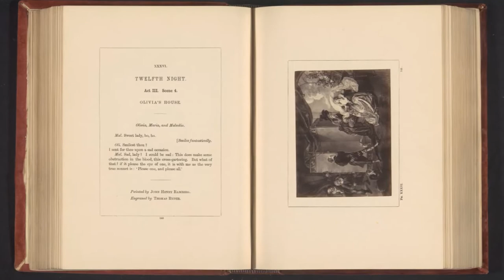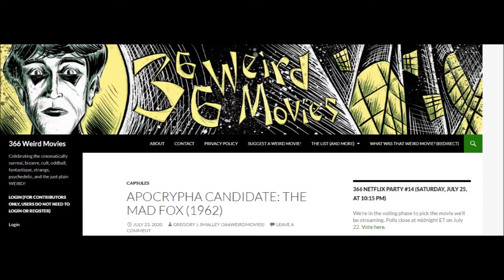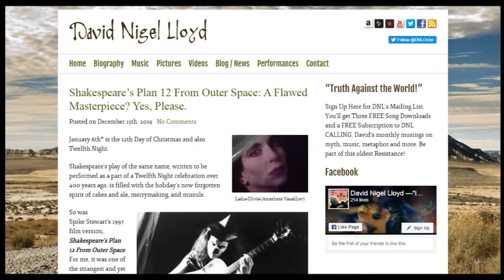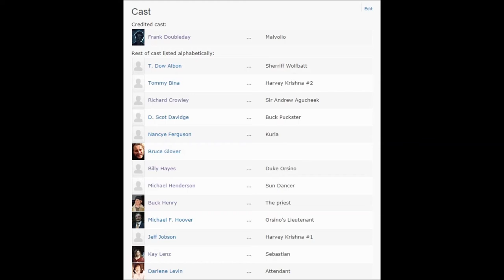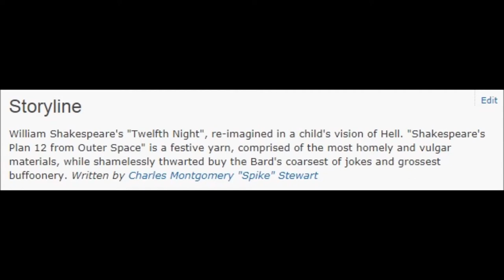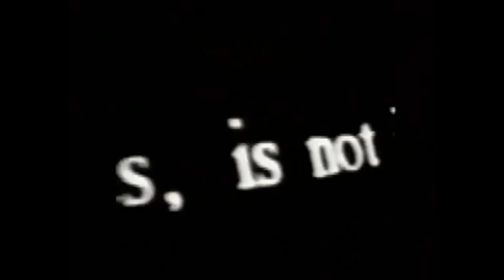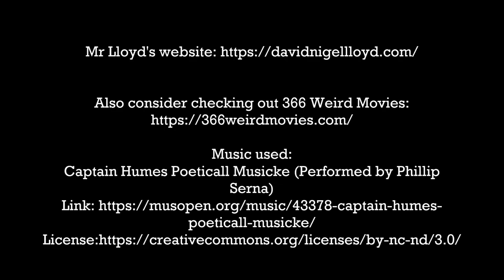The Weirdest Shakespeare Movie Ever Made - Shakespeare's Plan 12 From Outer Space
Produced in the early 1990s by an almost completely unknown director, Shakespeare's Plan 12 From Outer Space may just be one of the weirdest examples of Shakespeare on the screen. Today, we'll be looking at this bizarre arthouse adaptation of Shakespeare's Twelfth Night, and the history behind it.

I would like to extend my gratitude to David Nigel Lloyd, the "iconoclastic lone of acid folk", for all the information he provided me with; this video would not have been possible without him. Please consider checking out some of his remarkable music